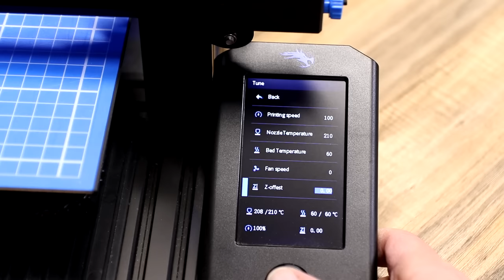Ender 3 V2 Bed Leveling : Quick Look at How to Level a 3D Printer Bed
Today we talk about the Ender 3 V2 Bed Leveling and I show  you a quick look at how to level a 3D Printer Bed. This is a short version of the more in depth video I did a couple years ago. Check that one out for even more content!

Ender 3 V2 Amazon
Code: 07ZGQI2J to save some money!

Code: 07GZXYYD to save some money!

Ender 3 V2 on Amazon

Ender 3 Pro on Amazon

Credits